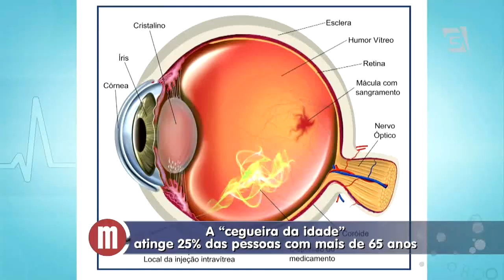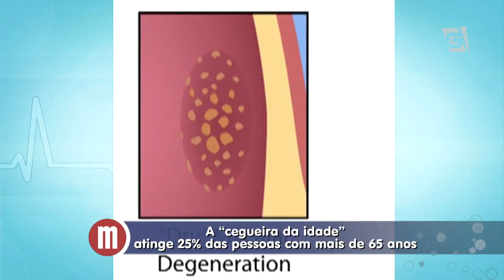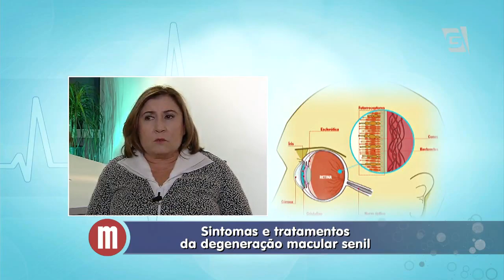Mulheres - Minuto Saúde sobre Degeneração Macular Senil (15/08/14)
A oftalmologista, Dra. Keila Monteiro, explica o que é a Degeneração Macular Senil, conhecida por cegueira da idade, fala sobre como reconhecer os sintomas e quais os tipos de tratamento.